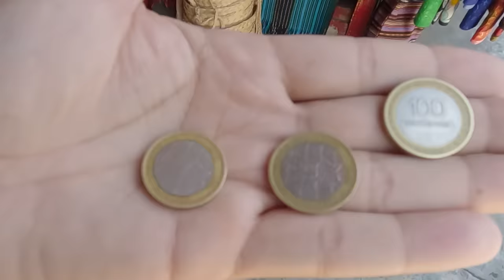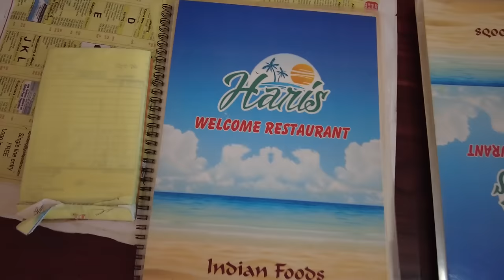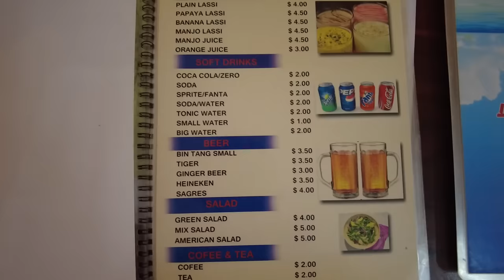Never Thought this will Happen to Me in Asia's Newest Country 🇹🇱😍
When East Timorese Gilrs almost kidnapped me in Youngest, Newest and Least Known Country of Asian Continent.